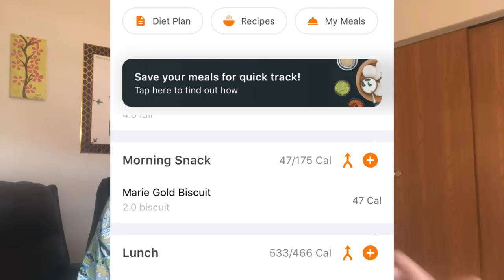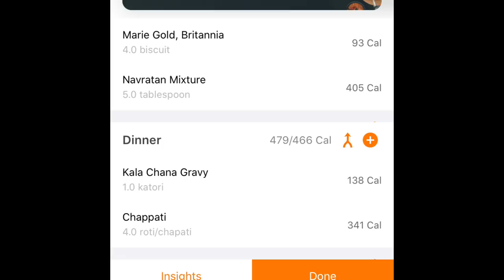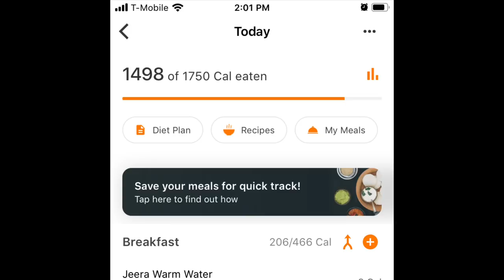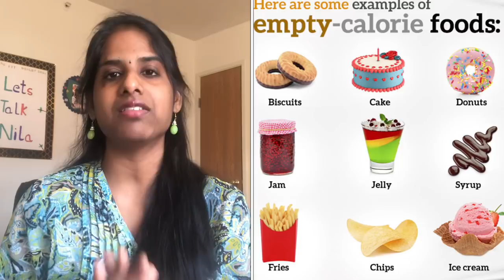Day 16 | Tamil Weight Loss Challenge | 1500 Calorie Meal Plan | How to Calculate Calorie in Our Food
Hi Friends. Today I have shared a diet plan for reducing weight . It’s 1500 meal plan for reducing half kg every week